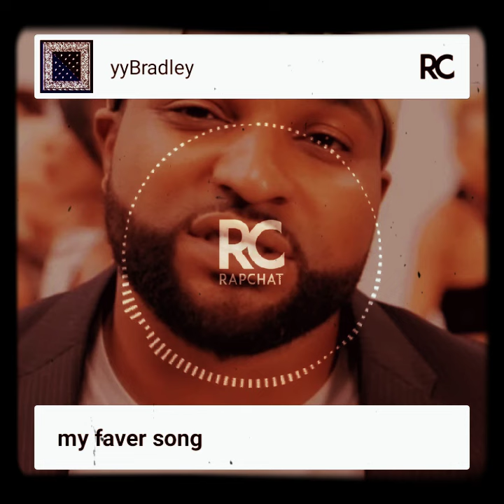Lil hen Sad and lost in live